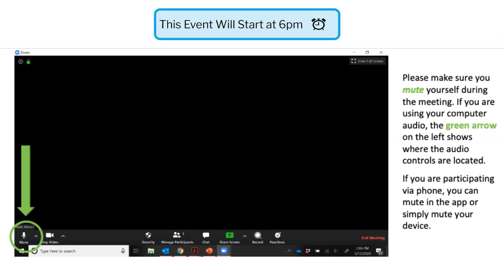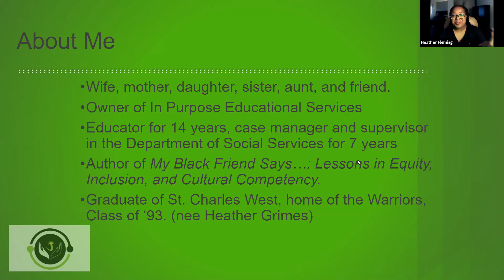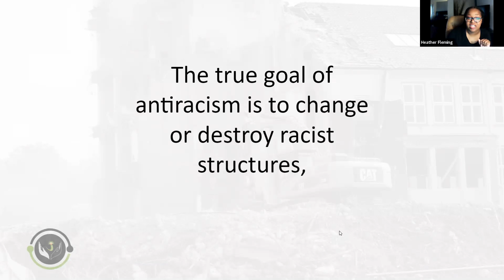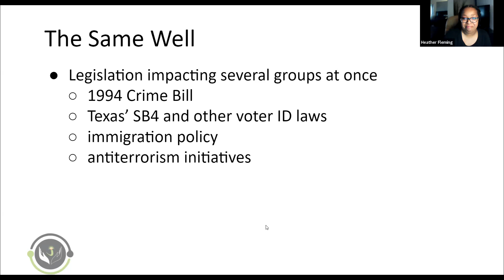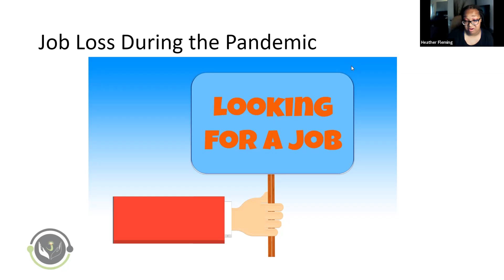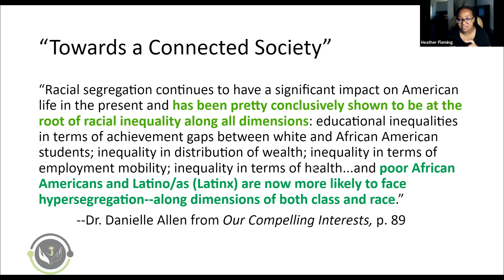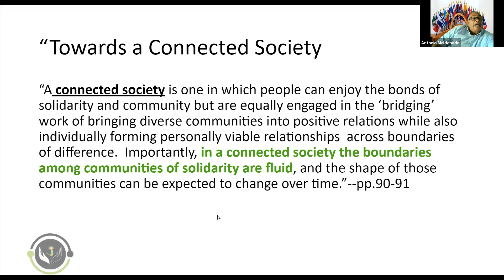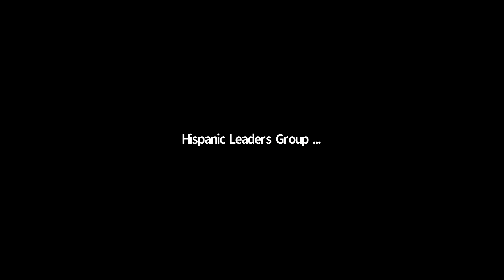HLG General Meeting - 2021-06-09 - Heather Fleming